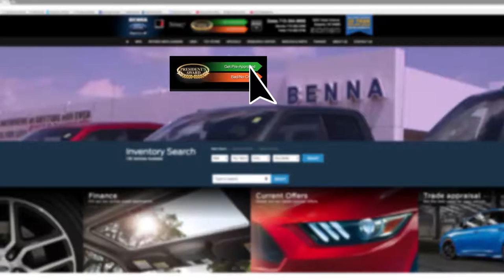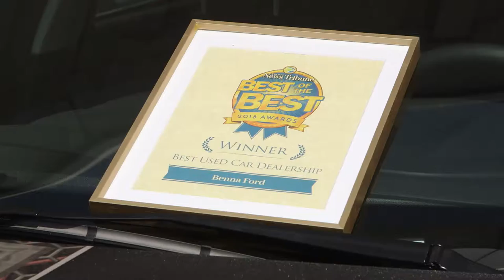Benna Ford Roush Saturday - Morning Cartoons 9.28.18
It's that time again for Benna Ford's Saturday Morning Cartoons! Shop for your next pre-owned car, suv, or truck right from the comfort of your own home or anywhere for that matter because it's available just for you right on our website!

We are currently taking bids for the 1979 Cadillac that is going to be up for live auction on Saturday, October 6th.  Feel free to stop in to the dealership, check out the car, and leave your bid! Proceeds to benefit the Military Order of Purple Heart Chapter 56 (Combat Wounded Veterans).

All of our pre-owned vehicles are currently at every day low pricing! Every pre-owned car has been written down! Now is the time to get in to a reliable and safe vehicle as Winter will be here before we know it!

See you soon at your Superior Ford dealer!